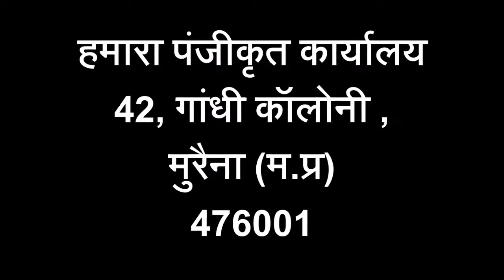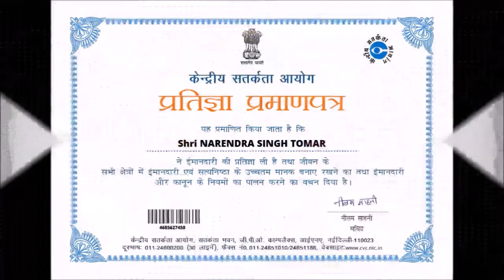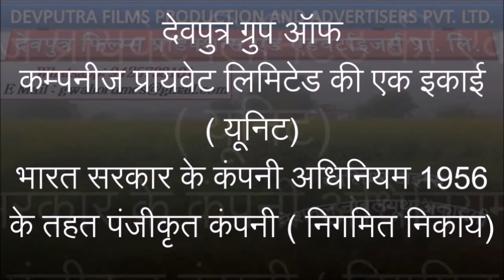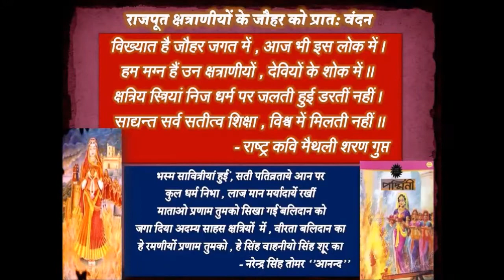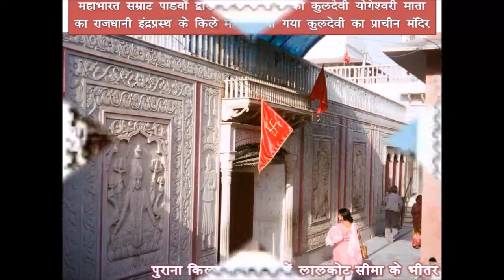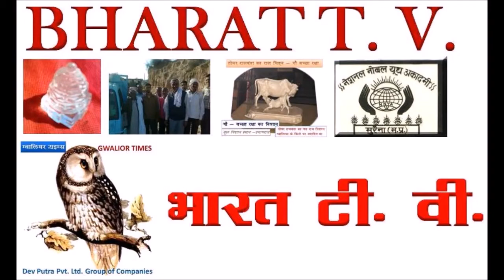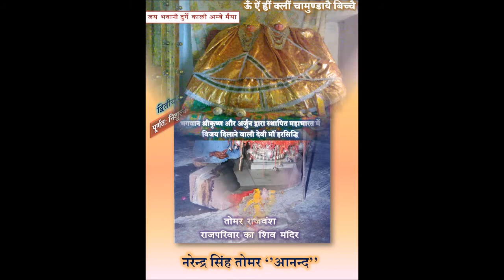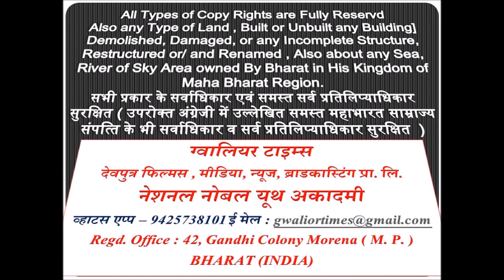रावण कृत वशीकरण तंत्र व मोहिनी विद्या प्रयोग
ग्‍वालियर टाइम्‍स की 114 वीं फ‍िल्‍म -  रावण कृत वशीकरण तंत्र व मोहिनी विद्या प्रयोग